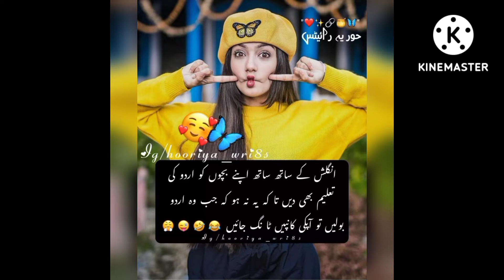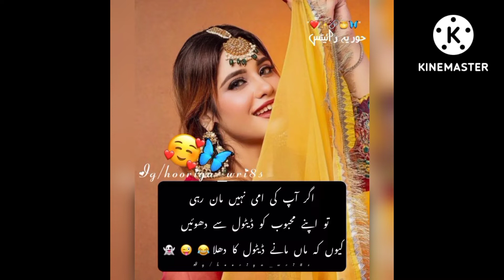Abida Parveen ki pony🤦 Karna chahti hu |🤣 most funny jokes